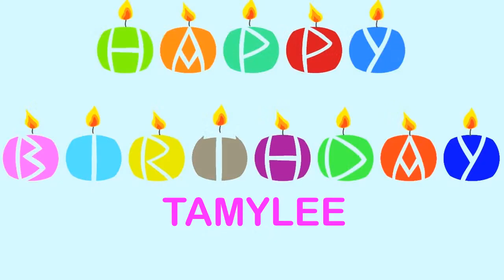Tamylee Wishes & Mensajes